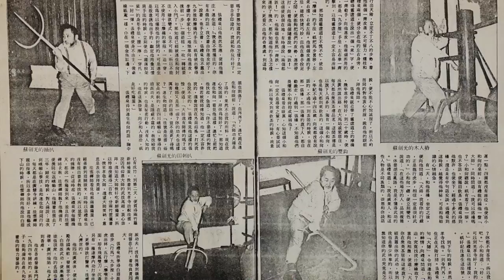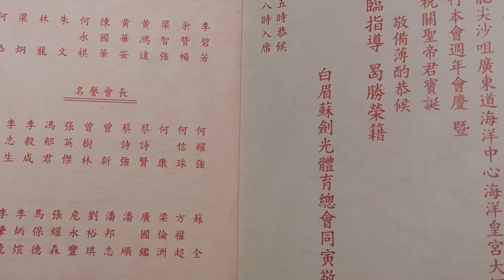功夫廣場EP6c - 付出越大 收穫越多 出版 尚武 白眉拳術 概論 令我獲益良多 加深對白眉拳術認識 - 20171216c